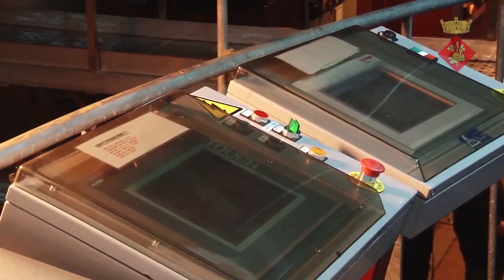ELABORACION DEL VINO Y EL CAVA Sant Cugat Sesgarrigues (castellano)